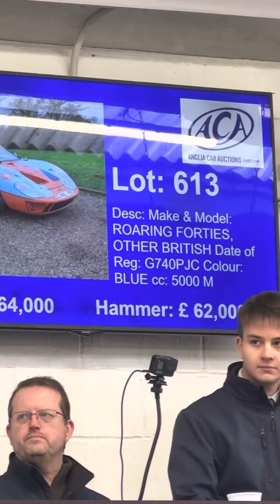Roaring Forties GT40 Sold At @AngliaCarAuctions​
Not our usual type of upload, but had to share this auction with you. We bought some other cars at this weekend sale, but, sadly, not this one!